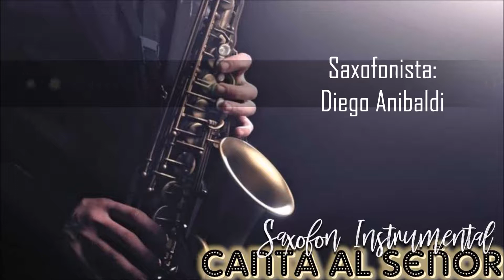CANTA AL SEÑOR Instrumental Saxofon